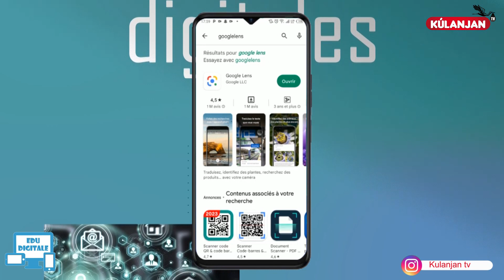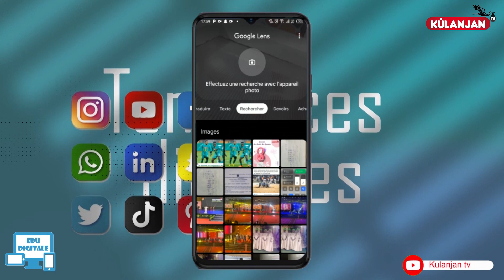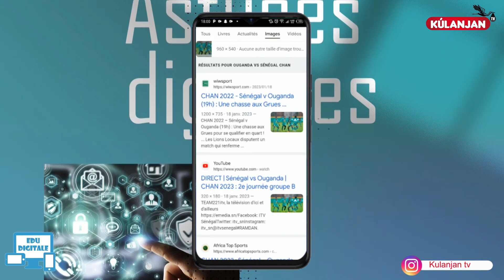Edu digital #3 : Comment reconnaître une fausse information sur internet (Fake news)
Bienvenue dans Edu digitale, votre source d'information pour tout ce qui touche à l'éducation digitale. Chaque semaine, nous vous proposons des vidéos éducatives pour vous aider à naviguer dans le monde numérique en constante évolution.
Nos experts vous guident à travers les dernières tendances en matière de technologie et de pédagogie, en vous offrant des astuces pratiques pour tirer le meilleur parti des outils numériques. Nous abordons des sujets tels que la sécurité en ligne, la gestion des données personnelles, la programmation, la création de contenu et bien plus encore.
Que vous soyez étudiant, enseignant, parent ou simplement un amateur de technologie, notre émission est conçue pour vous aider à approfondir votre compréhension de l'éducation digitale et à être mieux préparé à l'avenir numérique.
Abonnez-vous dès maintenant pour ne pas manquer les prochains épisodes et n'oubliez pas de nous suivre sur les réseaux sociaux pour rester à jour avec toutes les dernières nouvelles et tendances en matière d'éducation digitale.